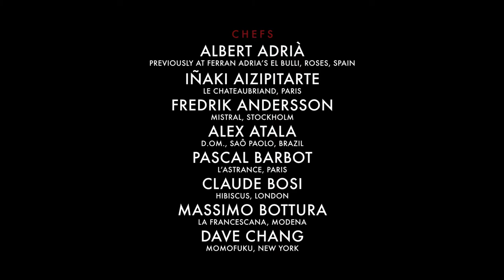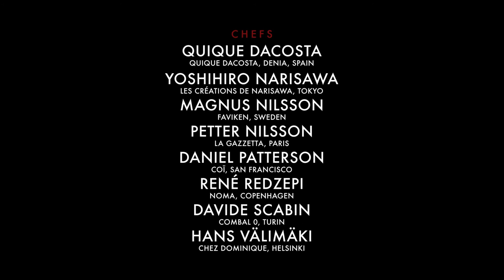Cook It Raw - Trailer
Director: Juuso Syrjä
Cinematography: Santtu Miikkulainen, Tuomas Järvelä, Juuso Syrjä
Producer: Mika Ruso / KOMIA Helsinki